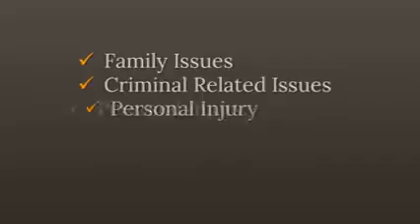Montenegro Concessions Law Law Firm